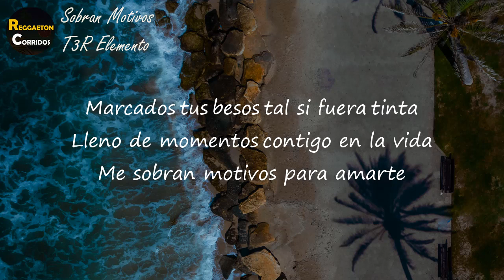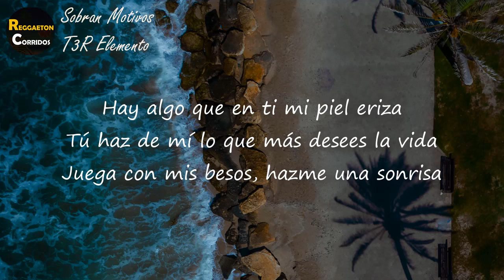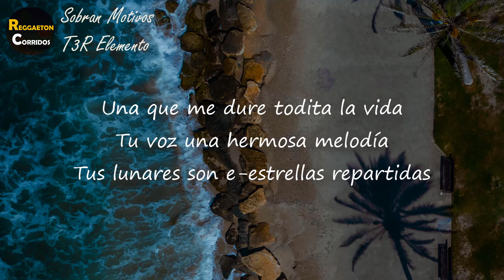T3R Elemento - Sobran Motivos (Letra) | Me sobran motivos para amarte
Letra de  "Sobran Motivos"

[Verso 1]
Hay algo que tiene tu sonrisa
Y que contamina tu mirada fría
Tus labios me incitan a pecar, mi niña
Eres el brillo que da luz a mis días
Para que comprendas mi alegría
Basta con revisar bajo mi camisa
Marcados tus besos tal si fuera tinta
Lleno de momentos contigo en la vida

[Coro]
Me sobran motivos para amarte
Por mirarte feliz pondré yo de mi parte
Dejar que el humo nos lleve juntos a Marte
Contigo hasta el final del mundo
Sensaciones por dentro me invaden
Es imposible verte sin enamorarse
Entre la luna, tus dulces besos y el aire
Hay una fuerte conexión

[Verso 2]
Hay algo que en ti mi piel eriza
Tú haz de mí lo que más desees la vida
Juega con mis besos, hazme una sonrisa
Una que me dure todita la vida
Tu voz una hermosa melodía
Tus lunares son e-estrellas repartidas
Lo lindo y los tantos cuentos fantasía
La nota más bella de la obra más fina